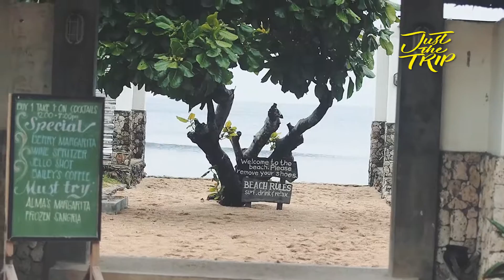Philippine Surf Reel: Heartbreaker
PhilippineSurfReel wants to highlight the beautiful waves of the Philippines and the happy smiling people that surf them.

Another beautiful surf short for PhilippineSurfReel this SurfPornTuesday shot by our guest contributor A Dedace.
Showing us how to draw beautiful lines in his home break, Vans Philippines rider Mike Oida showcases the breaks nearby.